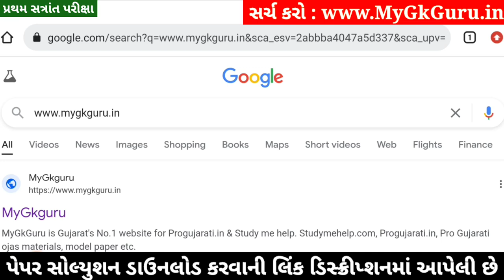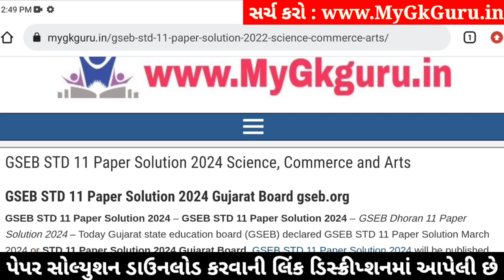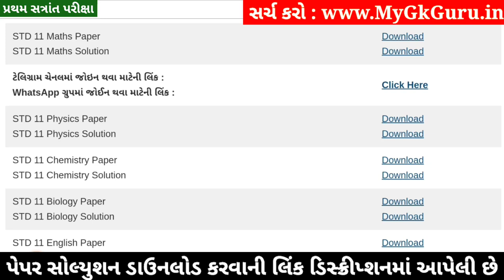STD 11 Maths Paper Solution 2024 50 Marks, STD 11 Maths First Exam Paper Solution 2024 October